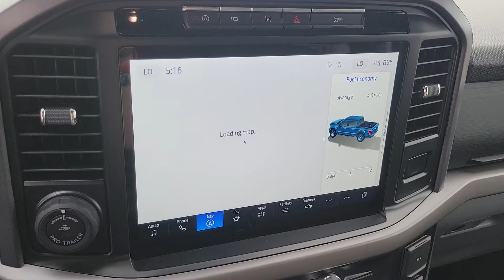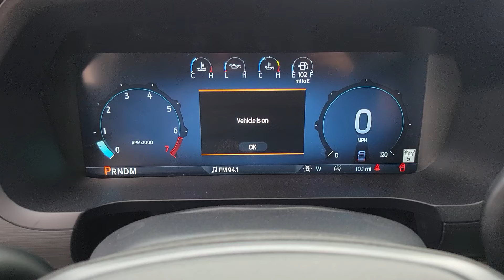2024 FORD F-150 Las Vegas, Henderson, Boulder City, Willow Branch, Nelson, NV 24T0512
CARBONIZED GRAY New 2024 FORD F-150 XLT available in Las Vegas, Nevada at Gaudin Ford. Servicing the Henderson, Boulder City, Willow Branch, Nelson, NV area.

Gaudin Ford
6625 West Roy Horn Way

2024 Ford F-150 XLTbrbr$3000 off MSRP! Price includes: $2000 - Retail Customer Cash. Exp. 07/08/2024 $500 - Retail Bonus Cash. Exp. 07/08/2024